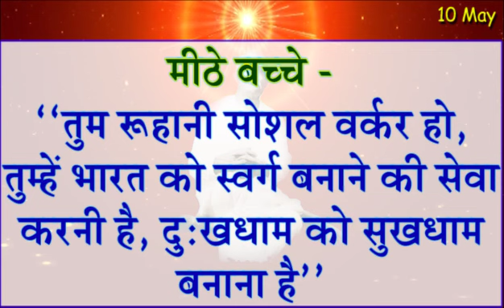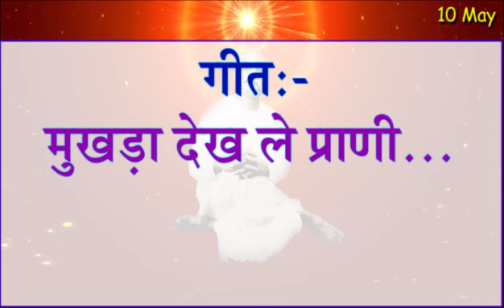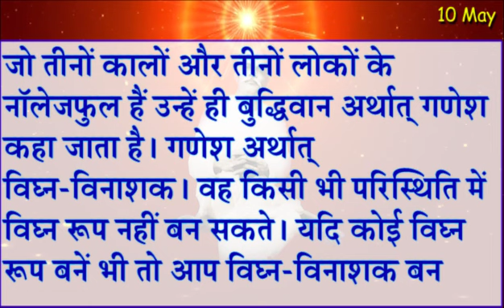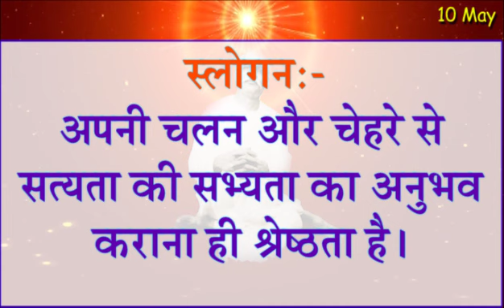Aaj Ki Murli Saar/ 10 May 2023/ आज की मुरली 10-5-2023/ Today Murli/ Daily Murli/ Aaj Ke Mahavaky/ BK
→ Murali Saar ,
→ Aaj ka Gyan ,
→ Today Murli Saar ,
→ Aaj ka gyan moti ,
→ Aaj Ki padhai ,
→ murali ,
→ murli today ,
→ murali murali ,
→ murli aaj ki ,
→ today murli ,
→ bk murli ,
→ brahmakumari murli ,
→ murali brahmakumari today ,
→ murali today ,